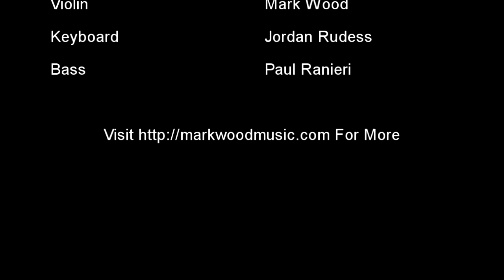Live Performances: Mark Wood Live at The NAMM Show 2015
Live Performance of Mark Wood, Jordan Rudess and Paul Ranieri at the 2015 Winter NAMM Show.